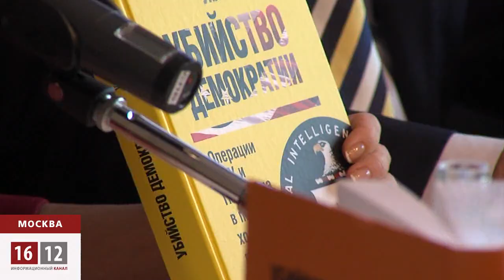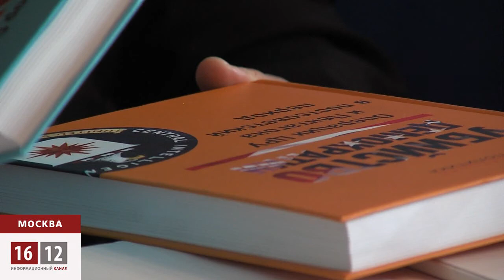Презентация книги «УБИЙСТВО ДЕМОКРАТИИ: ОПЕРАЦИИ ЦРУ И ПЕНТАГОНА В ПОСТСОВЕТСКИЙ ПЕРИОД» / 1612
Книга «Убийство демократии: операции ЦРУ и Пентагона в постсоветский период» продолжает фундаментальный труд Уильяма Блума «Убийство демократии: операции ЦРУ и Пентагона в период холодной войны». По мнению авторов книги, Соединенные Штаты с распадом Советского Союза не только не прекратили военные и скрытые вмешательства в мире, но и значительно активизировали их.